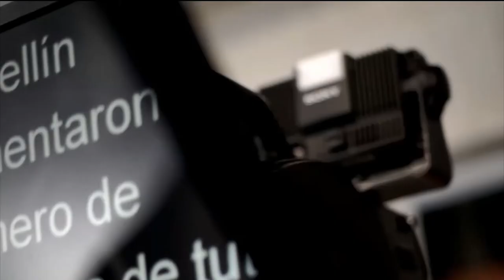Obras de infraestructura en Medellín [Punto de Giro] Telemedellín